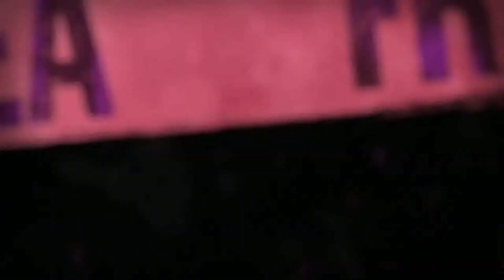La ÚNICA razon por la que " Secreto" no ayudo a "Davd Ortiz" tras ATENTADO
muy sierto